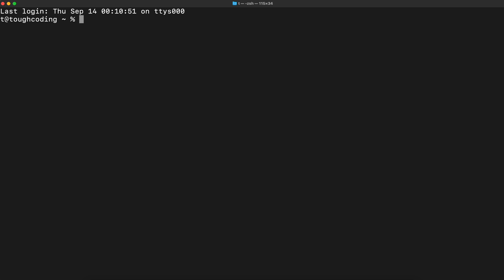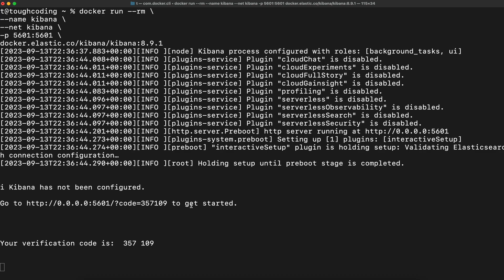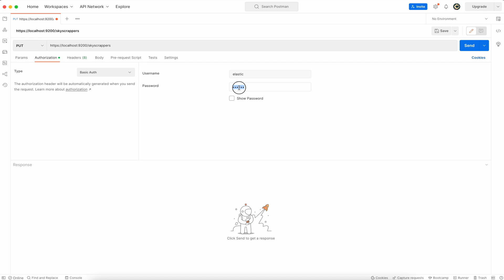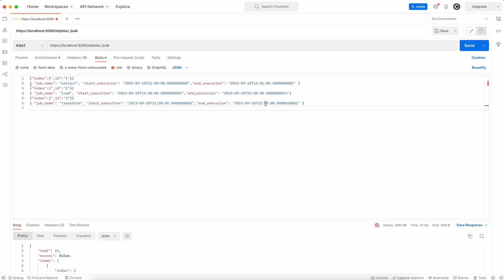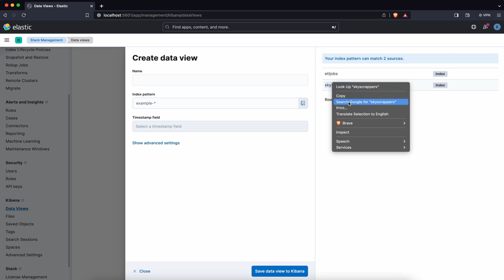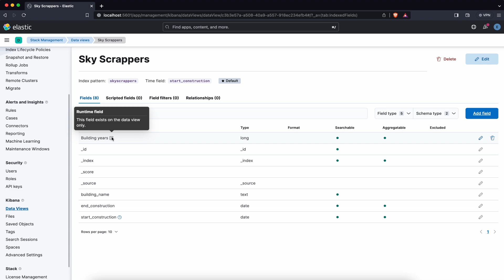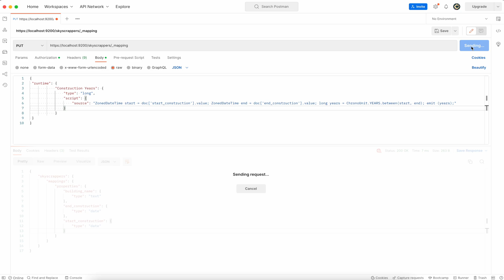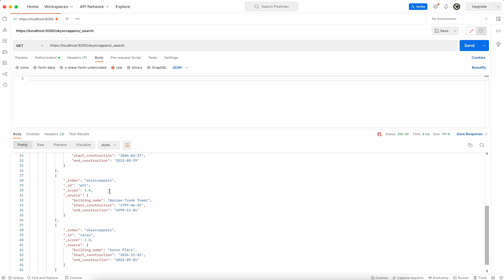Calculate time difference Painless with Elasticsearch & Kibana 8.9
Have you ever wonder how to calculate time difference in Elasticsearch or Kibana? Here you are! I prepared tutorial for you how to do it in Kibana and Elasticsearch.

YouTube Chapters:

00:00 - Introduction
00:20 - Start Elastic and Kibana
01:46 - Load test data
04:27 - Runtime query
06:00 - Create data view
08:38 - Update mapping